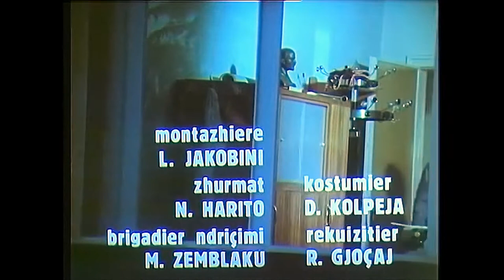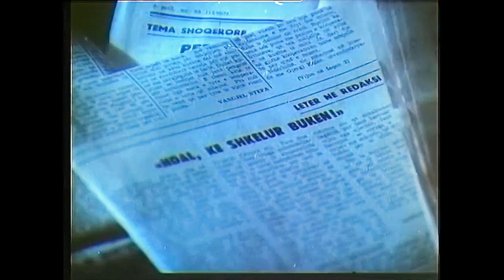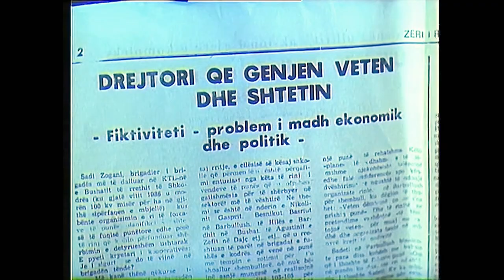Telefoni i një mëngjesi - 1987 (HD)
Përmbledhje -
A mund të realizohet një film me poezinë e dashurisë dhe botën e politikës? Ibrahim Muço dhe Kristaq Mitro paraqesin "Telefoni i një mëngjesi". Tiranë, 1987, përballemi me rrugëtimin e dy burrave të etur pas parave dhe fuqisë, po ashtu dhe etur pas dashurisë.
Vihet re piktura "Djali i pakursyer në bordello" nga Rembrandt, duke reflektuar dhe vetë karakterin e personazhit të luajtur nga Ndriçim Xhepa. Dhe Tirana, metropoli i Shqipërisë, që normalisht është mbushur me lëvizje dhe njerëz, ka një ndjesi të zbehur, pothuajse të vdekur, në filmin "Telefoni i një mëngjesi". Ndërsa, dashuria dhe poezia gjithmonë zënë vend në Shqipërinë Komuniste, edhe nëse tema e trajtuar ka domethënie më të zymta.

Summary -
Can a film be made with love poetry the world of politics? Ibrahim Muço and Kristaq Mitro present 'A Morning Phone'. Tirana, 1987, we face the journey of two men eager for money and power, as well as eager for love. The painting 'The Prodigal Son in the Brothel' by Rembrandt can be noticed, reflecting the character played by Ndriçim Xhepa. And Tirana, Albania's metropolis, which is normally full of traffic and people, has a faded, almost dead feeling in the movie 'A Morning Phone'. Whereas, love and poetry always take place in Communist Albania, even if the topic addressed has more grim meanings.

(Ky version i filmit është përmirësuar, zëri dhe cilësia janë bërë që të duken më mirë sesa origjinali.)

(This version of the movie has been restored, the audio and frames have been made to look better than the original.)

Directed by -
Kristaq Mitro
Ibrahim Muçaj

Nasi Lera

Cast  -
Bujar Asqeriu
Mirush Kabashi ... Kujtimi
Nertila Koka
Bujar Lako
Vasjan Lami
Marieta Ljarja
Agim Shuke
Ndriçim Xhepa

Thoma Simaku

Cinematography by -
Bardhyl Martiniani

Shyqyri Sako

Vjollca Dylgjeri-Liza

Edmond Topi ... first assistant director

Tiranë, 1987.